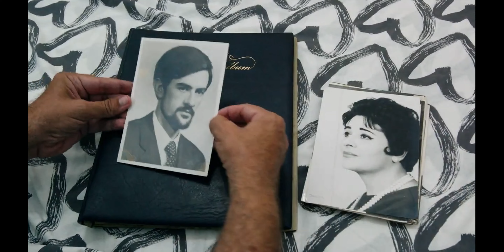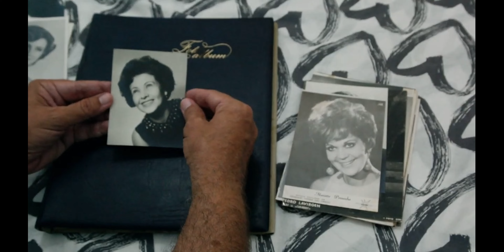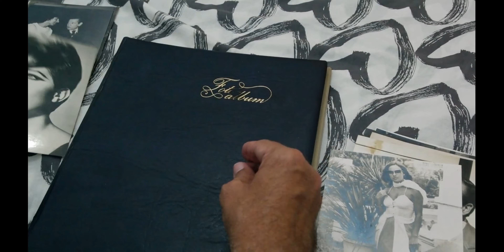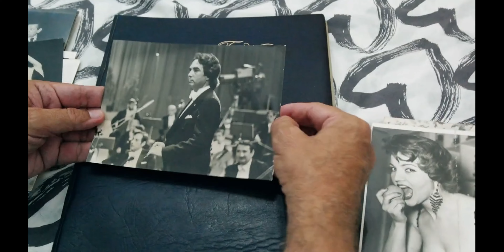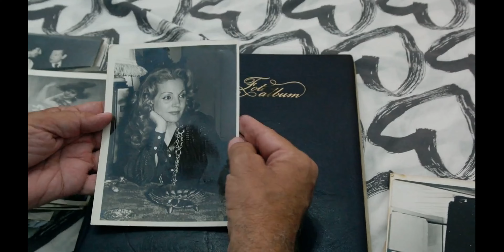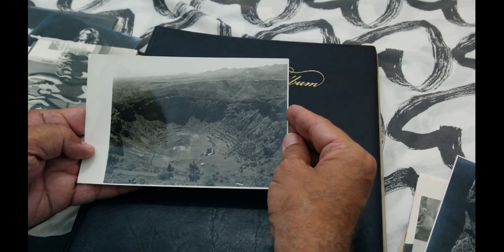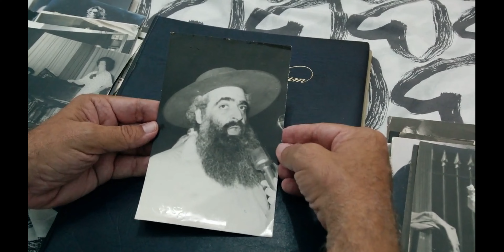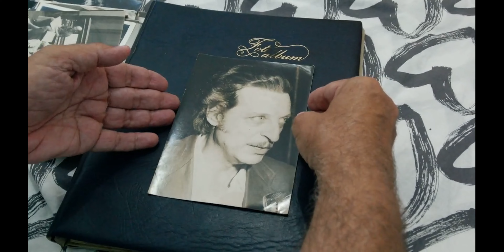Don Felix Urquijo Uno de los grandes fotógrafos de antes ,Krauss, La Caballe, ,Jaime Aragall, etc..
He tenido la suerte de que caiga en mis manos este curioso álbum, grandes artistas de la música , cantantes de ópera, actores de cine , tocaores de timple, algunas de las imágenes pertenecen al gran Felix Urquijo, fotógrafo ya desaparecido del Eco de Canarias, Imágenes de Alfredo Krauss, la Caballé, Carmen Sevilla, Sara Montiel, Sean Conery, Carreras, La Streisand , Victoria de los Angeles, Célida Alzola, La Polaca y un largo y maravilloso etc... espero les guste y aquí lo comparto,
NECROLÓGICAS Félix Urquijo Grijalba, decano de los fotógrafos de prensa de Las Palmas de Gran Canaria, falleció ayer en su domicilio a los 68 años. La inesperada noticia llegó como una tromba a las redacciones de todos los medios de comunicación de la isla en forma de teletipo. de Efe, agencia a la que dedicó los últimos 25 años de su vida.Había nacido en Bilbao, pero desde la década de los cincuenta se instaló en Canarias. Trabajó en los talleres de un periódico del Movimiento, que primero se llamó La Falange y después El Eco de Canarias, donde se inició en la fotografía de prensa. Desde entonces y hasta hace pocos días, Félix Urquijo contribuyó con su cámara a retratar 30 años de historia de esta isla. Iba siempre con una gorra, con un puro en los labios, y esa pinta de campechano y buena gente que le hizo granjearse la amistad de cuantos se ponían al otro lado de su objetivo y sobre todo, de sus compañeros de profesión. Prueba de ello es el alias que entre todos le adjudicaron: Urquijo era El Papi.-